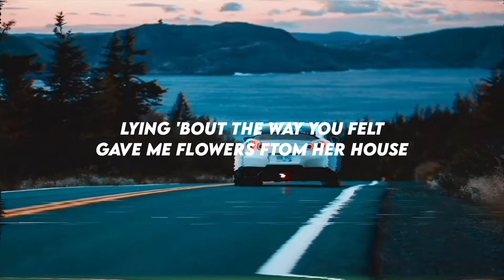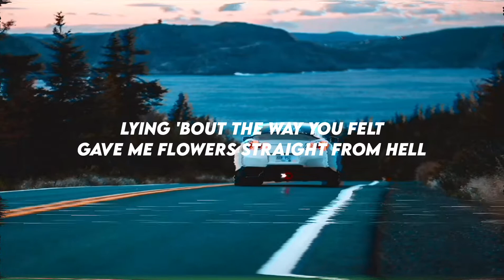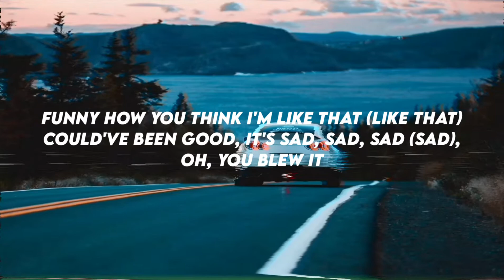Andi - Blew It (Lyrics)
🎧Andi - Blew It